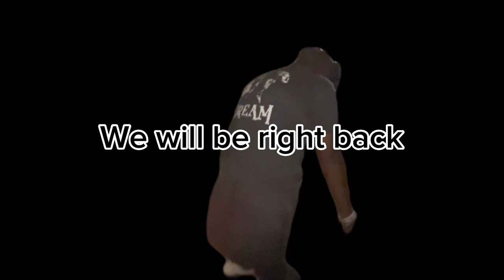The Mighty Adventure(vlog #1)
Songs:
Summer Walker:Girls Need Love To
Charlie Brown Theme Song
You don’t know my name remix